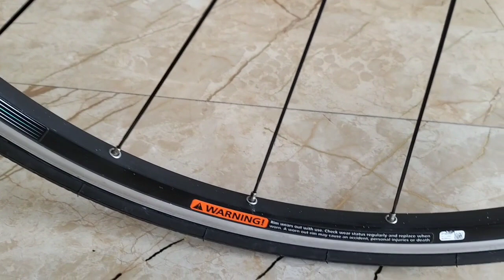Xe bãi Nhật..Bianchi group utegra R6700 size 50 alo 0989668195(đã bán)